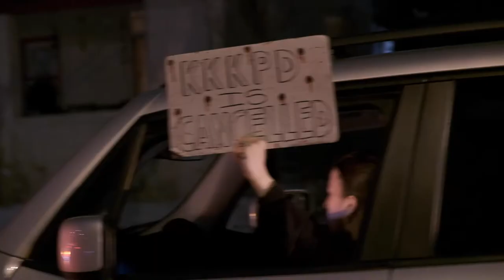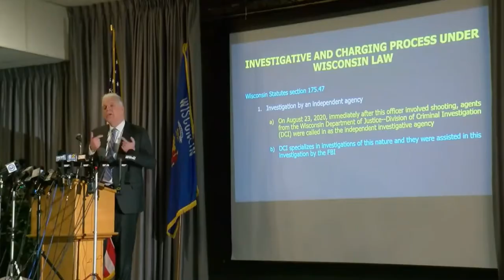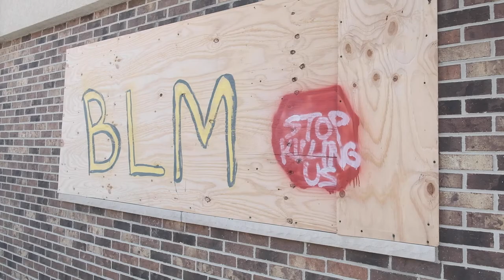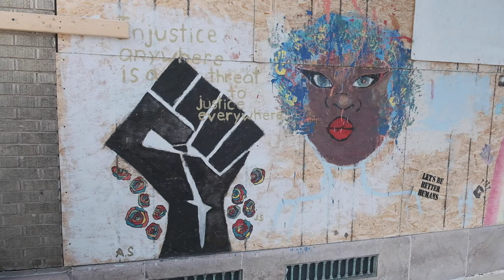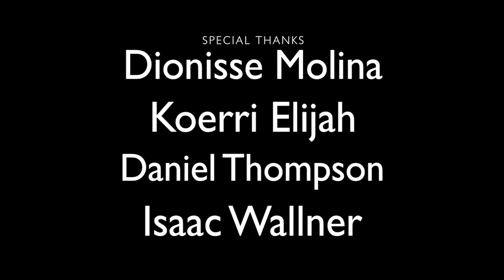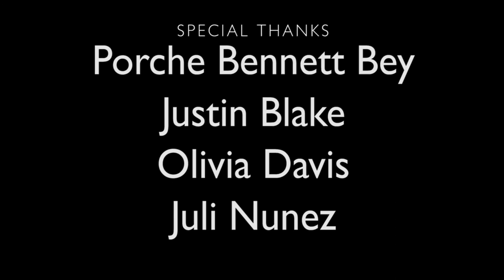Kenosha: The Shooting of Jacob Blake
Documentary by: Jon Quinn
TRT:27:13
4/19/21
Senior Media Studies Capstone project